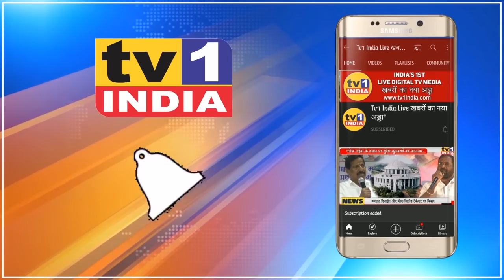Airport आंदोलन : दीबा का नामकरण करवाके रहेंगे- गणपत गायकवाड़ । Ganpat gaikawad । Uncut Speech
Airport आंदोलन : दीबा का नामकरण करवाके रहेंगे- गणपत गायकवाड़ । Ganpat gaikawad